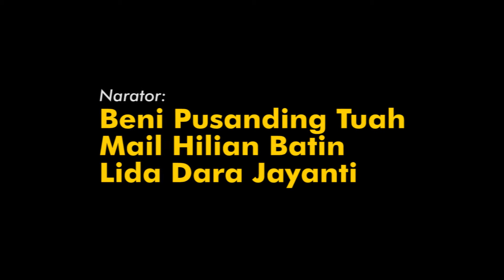HARI H - Film Dokumenter Lebaran 2019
Cerita Budaya Desaku:

LEBARAN HARI RAYA IDUL FITRI 2019
Negeri Agung - Kec. BP Peliung - Prov. Sumatera Selatan

"Khilaf & salah itu biasa, tapi meminta & memberi maaf itu luar biasa. Selamat idul fitri 1440 H. Mohon maaf lahir & batin"

-pusandingartworks-

Narator:
Beni Pusanding Tuah
Mail Hilian Batin
Lida Dara Jayanti